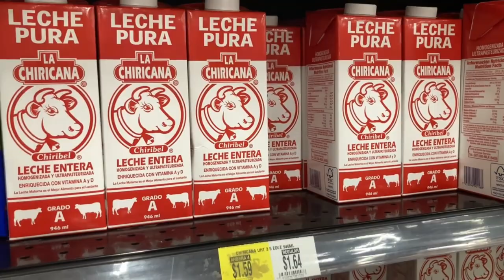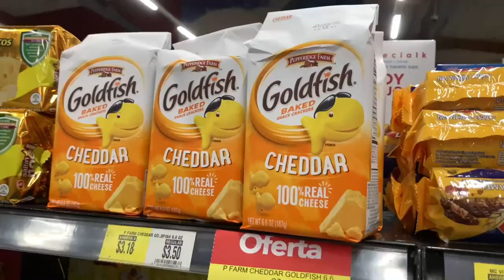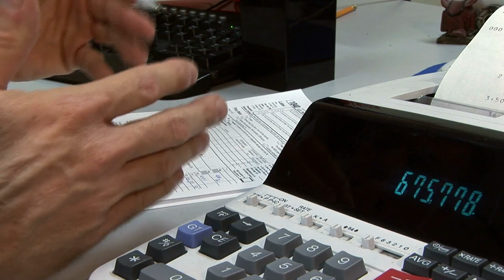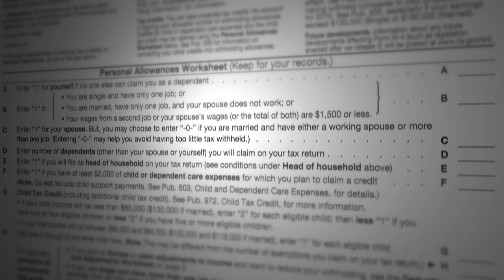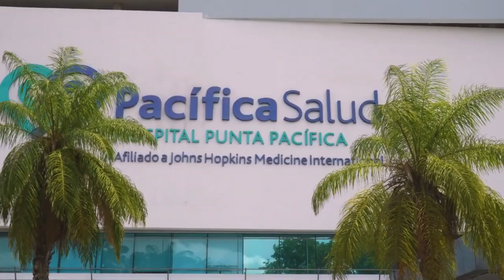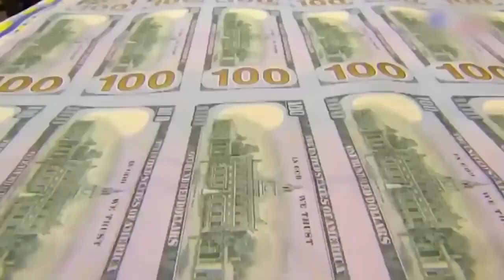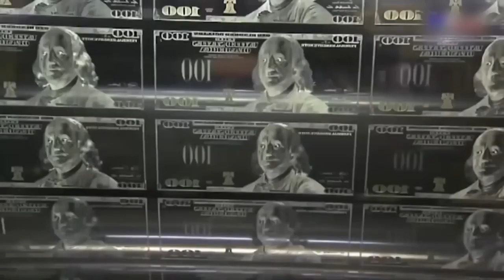10 Reasons Why is Everyone Moving to Panama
10 Reasons Why is Everyone Moving to Panama in 2024 & 2025

Why are Americans moving to Panama? This stunning gem situated in the heart of Central America has captivated the interest and curiosity of Americans like few destinations in the world.

We invite you to discover the 10 reasons that make Panama an irresistible destination for Americans in a special video! Get ready to fall in love with this charming country that balances tradition and modernity, offering unique opportunities for a bright future.